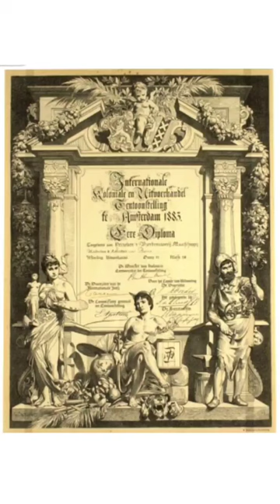Art History Fact #8~ the most incredible painter you've never heard of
What a legend - Dame Virginie Demont-Breton accomplished more in her lifetime than many of us could ever dream, yet while the names of her contemporaries live on, we don't hear much about this amazing woman who so poignantly captured the emotions of everyday life and struggle.